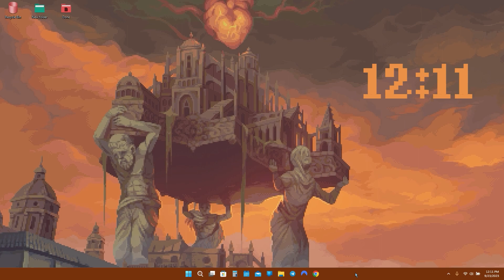Wallpaper Engine - Blasphemous 2